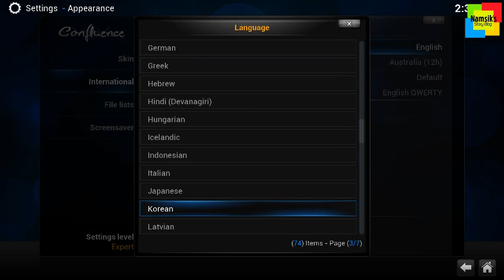KODI Korean Language Setting Tip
자세한 내용은 을 참고하세요.